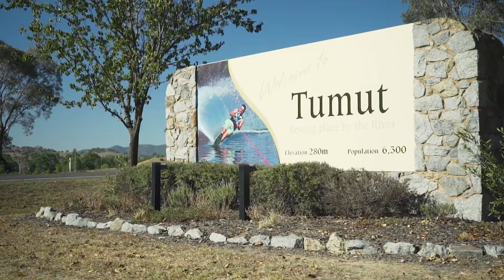PRDNationwide Tumut Snapshot